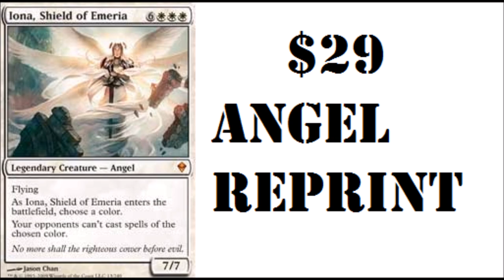$29 Iona Angel Modern Masters 2015 Reprint